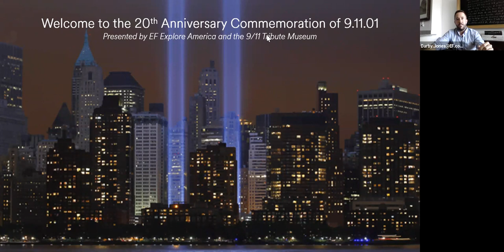Survivors of 9/11 share their stories- Part 1 | EF Explore America & The 9/11 Tribute Museum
To commemorate the 20th anniversary of the attacks on 9/11, EF Explore America is proud to work with our partners at the 9/11 Tribute Museum in New York City to feature speakers who survived the attacks on that fateful day.

In this first session, listen to two personal and emotional stories from Jeanette Gutierrez, who was working in the World Financial Center across the street from the North Tower, and Desiree Bouchat, who was a consultant with Aon Corporation working in the South Tower on that day.

The speakers hope to ensure that the world understands the impact of September 11th and feel it’s their duty as survivors to speak for those who can no longer speak for themselves, honoring those that were lost.

Watch and listen as Desiree and Jeanette share their firsthand accounts of what happened that fateful day and how their lives have changed since. These powerful and emotional stories help the memory of 9/11 live on for future generations.

To learn more about EF Explore America and how you can take your students to the 9/11 Tribute Museum yourself, visit our

For more information about our partners at the 9/11 Tribute Museum, visit their